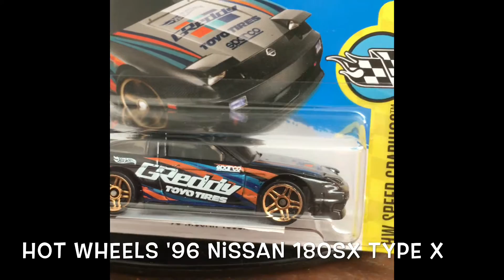Hot wheels '96 Nissan 180sx Type X Autos Cars,SpielzeugKanal,GameWorld35 Lets Play#38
Willkommen Spielzeug Kanal von Game World 35 Überraschend  mit kinderfreundliche Videos für Kleinkinder , Babys, Kleinkinder und Kinder im Vorschulalter . Ich überprüfe Spielzeug & Spielsets aus.
Welcome to Game World 35 toy channel Surprise, with kid-friendly videos for toddlers, babies, infants and preschool children. I review toys & playsets from.